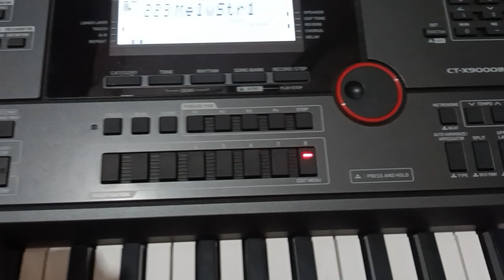is duniyame સવઁશ્રેઠ ઈસુ isu નામ new song by Ramaj